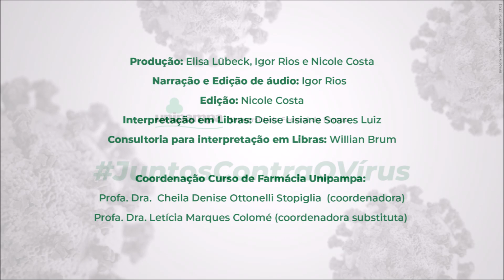Farmácia Universitária da Unipampa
Créditos da produção no final do vídeo.